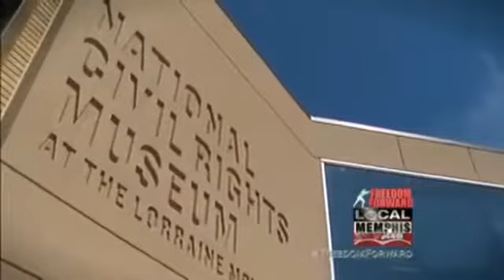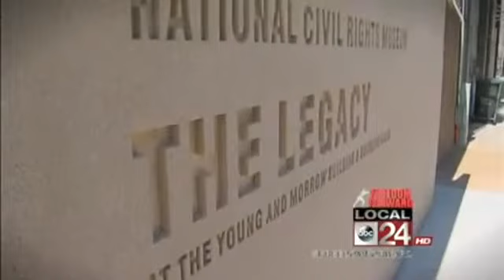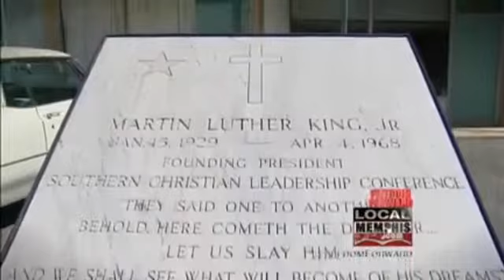Beverly's Legacy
A look at the legacy that Beverly Robertson is leaving on the National Civil Rights Museum.